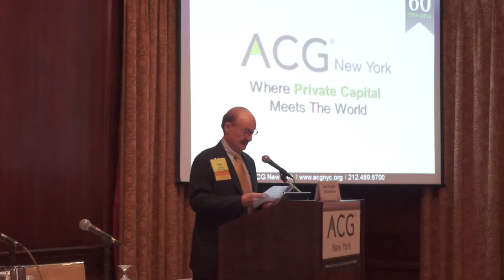032514 CEO Breaksfast Tate Intro